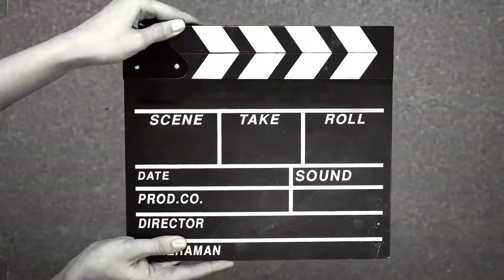Bersepeda keliling PERUMAHAN